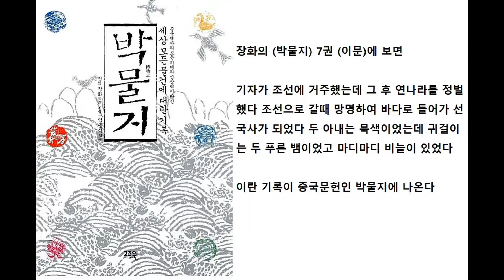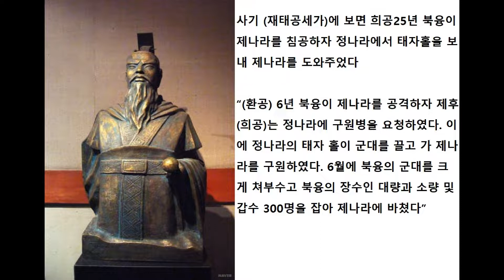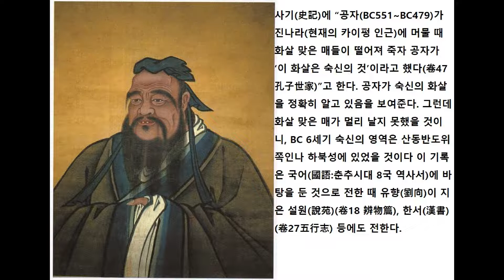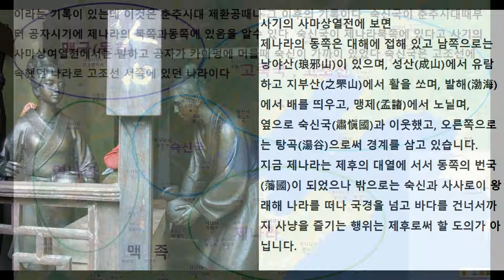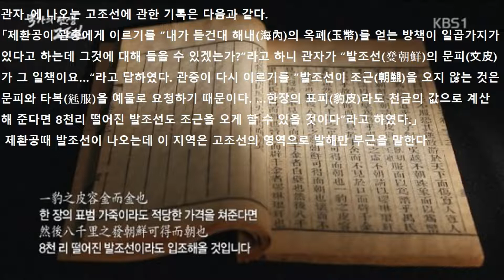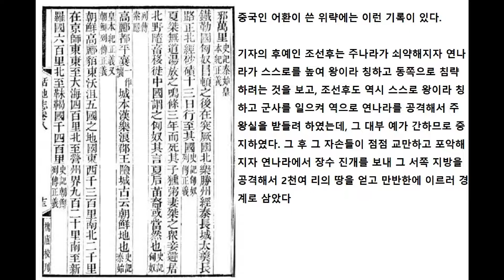춘추시대때 고조선은 연나라을 정벌했다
장화의 (박물지) 7권 (이문)에 보면
기자가 조선에 거주했는데 그 후 연나라를 정벌했다 조선으로 갈때 망명하여 바다로 들어가 선국사가 되었다 두 아내는 묵색이었는데 귀걸이는 두 푸른 뱀이었고 마디마디 비늘이 있었다

전한前漢의 선제宣帝(재위 기원전 74~49) 때 환관桓寬이 편찬한  염철론鹽鐵論‘비호’에 “대부가 말하기를 옛적에 사이四夷가 모두 강하여 (중국에) 쳐들어와 도적질하였는데 조선은 요徼를 넘어 연나라의 동쪽 땅을 빼앗았다”는 내용이 있다
박물지와 염철론(비호)편에는 고조선이 연나라을 정벌해서 동쪽땅을 배앗았다는 내용이 있다

주나라 유왕(幽王) 대(代)에 이르러 [왕실(王室)이] 음란해지자 사이(四夷)가 번갈아 침범하여 왔는데, 제환공(齊桓公)이 패업(霸業)을 닦고서 물리쳤다. 초영왕(楚靈王)이 신(申)에서 회맹(會盟)할 적에는 그들도 회맹에 참여하였다. 그 뒤 월(越)이 낭사(琅邪)로 옮기고 나서 그들과 함께 전쟁을 일으켜, 마침내 중국(中國)의 여러 나라들을 능멸하고 작은 나라들을 침략(侵略)하여 멸망시켰다.

주나라 유왕때 부터 주나라가 약해졌고   사이(四夷)가  번갈아 침범했고 춘추시대 제환공이 사이들을 물리쳤다  여기서  사이(四夷)는  만(蠻)· 이(夷)· 융(戎)· 적(狄)을 말한다
염철론에서  사이가  모두 강하다고 했는데  고조선은 동이족에 속하는 나라이고  강한 나라였기에
연나라을 공격해서 동쪽땅을 빼앗았다
고조선이 연나라을  정벌한 것은 춘추시대때로 사이(四夷)가 중국을 쳐들어와 도둑질 할 때와 비슷한 시기에 벌어진 것이다
박물지와 염철론 비호는 동일한 사건을 말하는 것 같다
 춘추시대때 산융과 고죽국이 연나라을 자주 침략했고 제나라 군사들이
연나라을 구해줬다
 이 때 고조선도 연나라을 정벌해서 동쪽땅을 빼았은 것 같다
 발조선의 문피가 나오는데  이것은 발해에 있는 고조선의 영토이고 제나라가
 교역했음을 말한다
 고조선이 연나라의 영토을 빼앗았는데도 제나라가 참고 평화적으로 지낸것은 고조선이 군사강국이기때문에 함부로 할 수 없는 나라였기 때문이다
 고조선이 연나라로 부터 빼앗은 영토는 전국시대 연나라 진개가 고조선의 서쪽영토 2천리을 빼앗기기 전까지 고조선의 영토였다

 중국인 어환이 쓴 위략에는 이런 기록이 있다.

기자의 후예인 조선후는 주나라가 쇠약해지자 연나라가 스스로를 높여 왕이라 칭하고 동쪽으로 침략하려는 것을 보고, 조선후도 역시 스스로 왕이라 칭하고 군사를 일으켜 역으로 연나라를 공격해서 주왕실을 받들려 하였는데, 그 대부 예가 간하므로 중지하였다. 그 후 그 자손들이 점점 교만하고 포악해지자 연나라에서 장수 진개를 보내 그 서쪽 지방을 공격해서 2천여 리의 땅을 얻고 만반한에 이르러 경계로 삼았다
  왕이라 칭한 것은 전국시대부터의 일이다
 위략의 기록은 약소국인 연나라가  전국시대때 국력을 키워서 고조선 만큼의 군사력을 갖춘 국가가 됐음을 말하는 것으로 전국시대때 군사강국인  고조선도 연나라을  무시할  수 없음을 말하는 것이다
 어떤 사람은 위략의 저런 기록을 보고 군사강국인 연나라만큼  약소국인 고조선이 군사강국이 됐다고 거꾸로 해석하는데 잘못된 해석이다